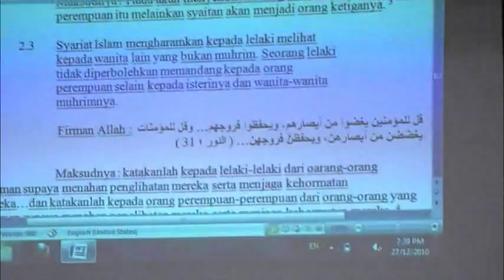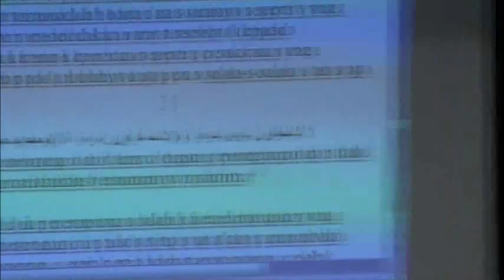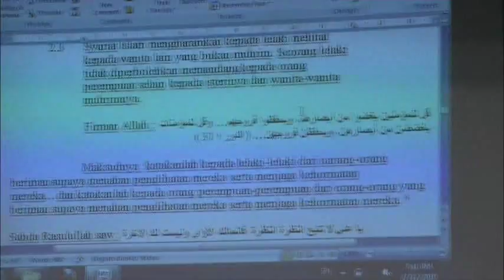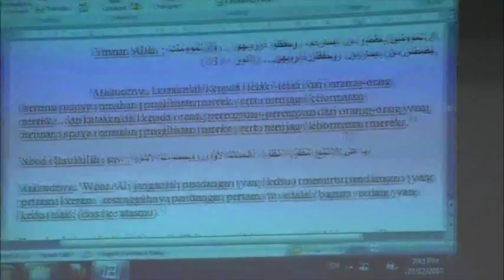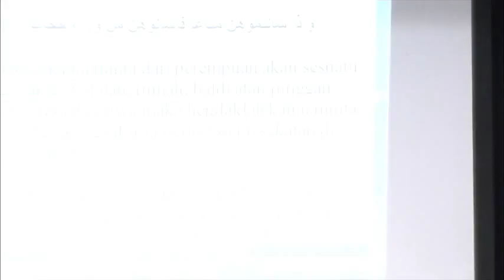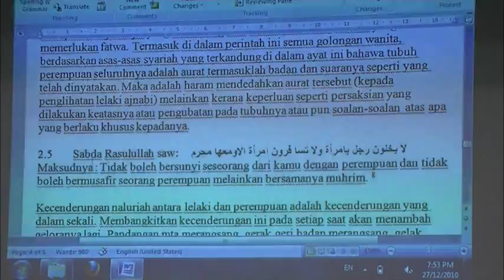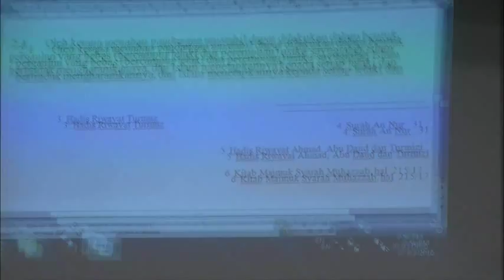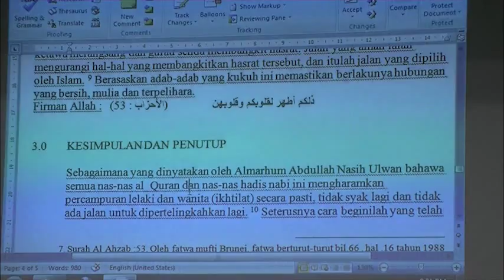Bab Pergaulan Lelaki dan Perempuan oleh Ustaz Zaharudin Muhammad